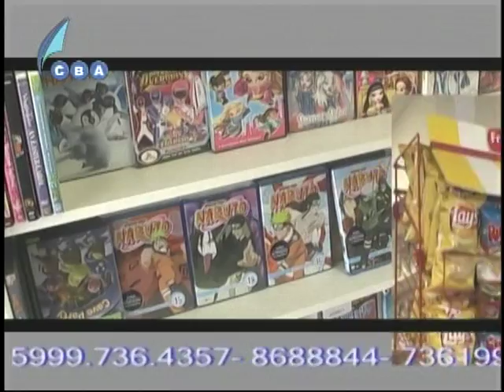Chacho de Castro Jacintha Constancia Minister Kontakto Live May 12-11 2-3.VOB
Kontakto "Live" is produced and Presented "Live" by Chacho de Castro all Tuesdays, Thursdays and Saturdays from the studios of C.B.A. Television in the World Trade Center in Piscadera, Curacao.

RTV-7 Netherlands Reruns the program on Wednesdays, Fridays and Mondays at 8p.m. Netherlands Time.